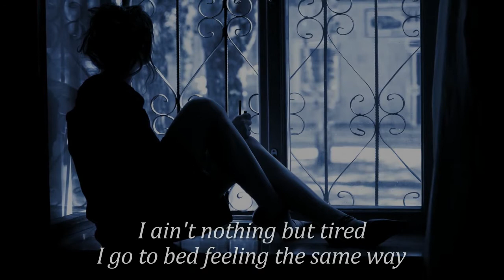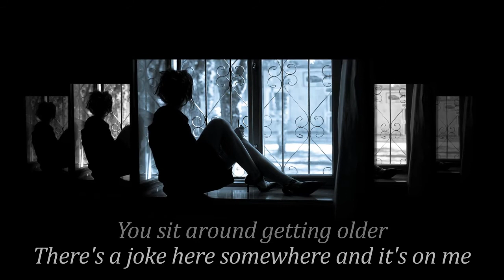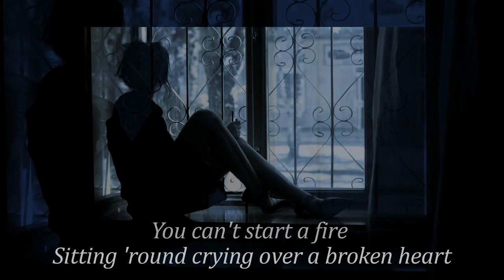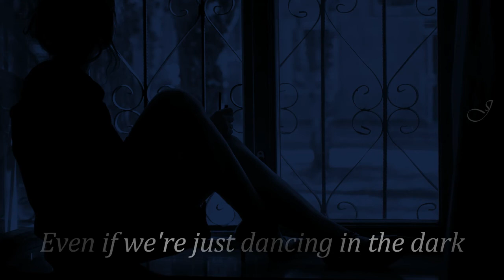Dancing in the dark (cover) - Daniela Andrade & Gia Margaret